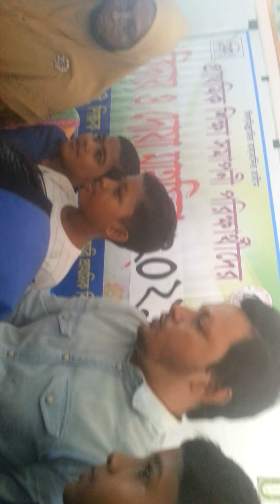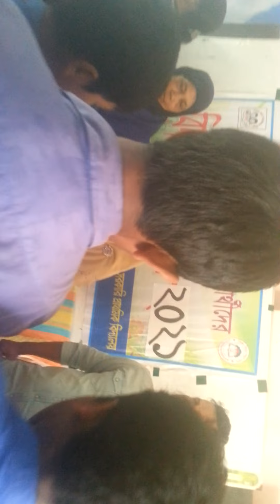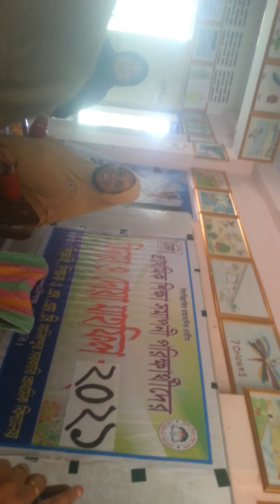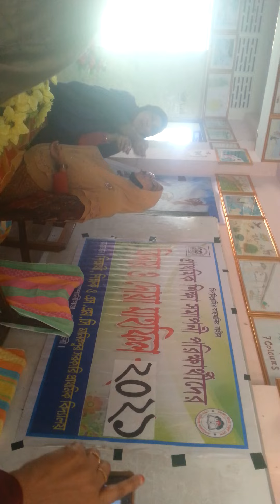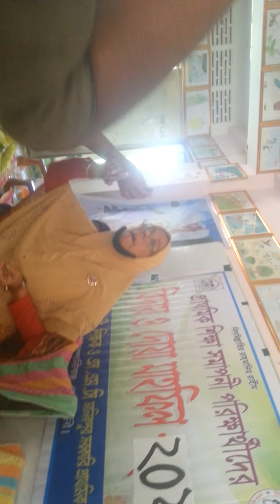মানিকপুর সরকারি প্রাথমিক বিদ্যালয়, কোম্পানীগঞ্জ, নোয়াখালী।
মানিকপুর সরকারি প্রাথমিক বিদ্যালয়ে পঞ্চম শ্রেণির বিদায় অনুষ্ঠান, ২০২১